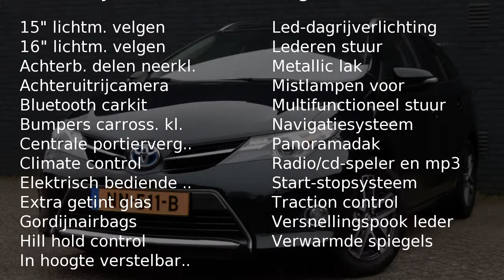Toyota Auris Touring Sports 1.8 Hybrid Aspiration Navigatie